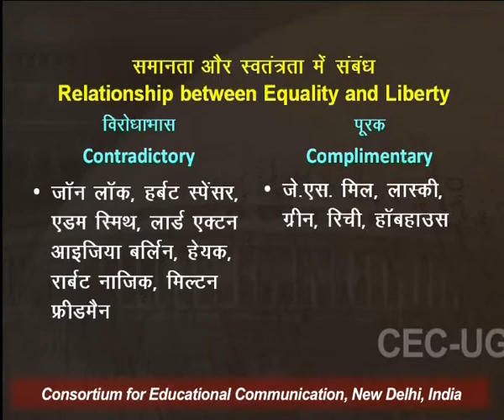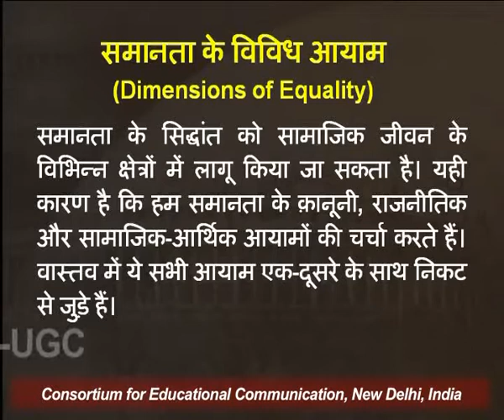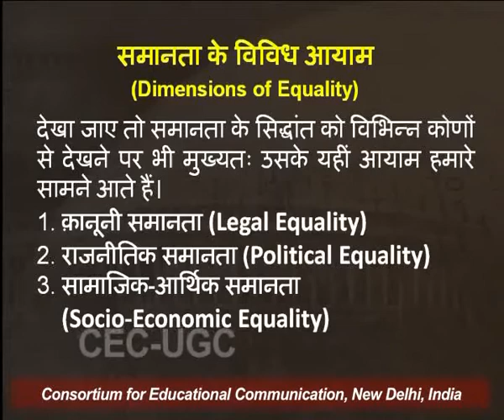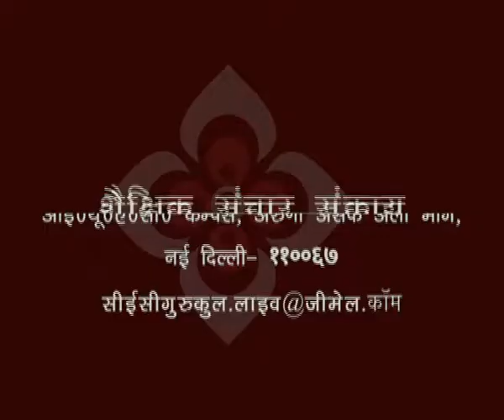Relationship between Liberty and Equality (Part - III)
This Lecture talks about Relationship between Liberty and Equality (Part - III).